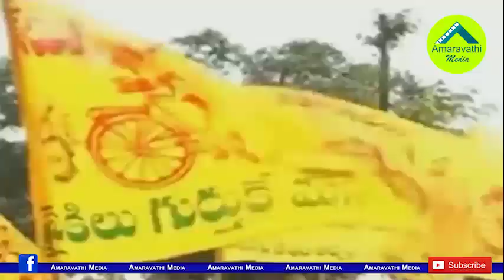అచ్చెన్నాయుడిని వదలని అధికార దర్పం..!| TDP Leader Atchannaidu Threat Mpdo In Kotabommali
The former minister Achennaidu is being disputed by his aggressive nature. Recently he involved in another controversy.